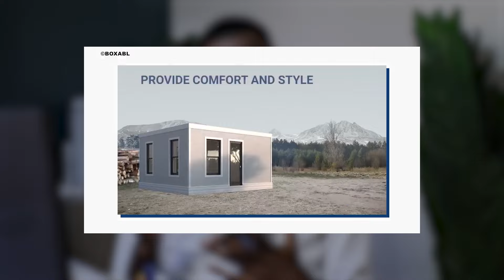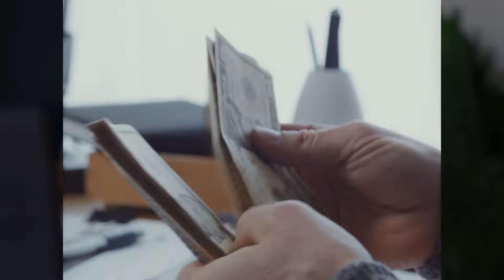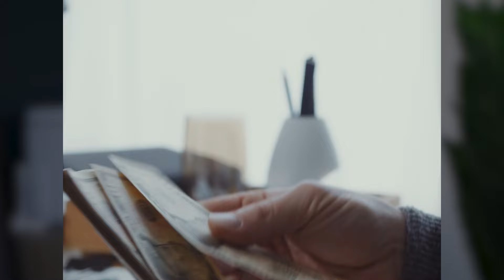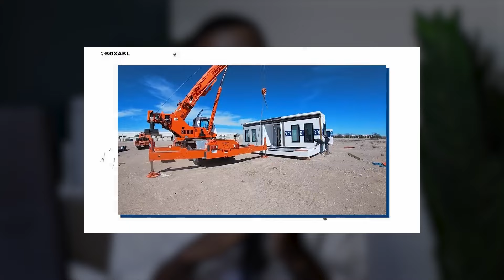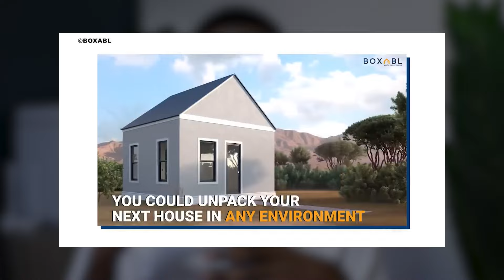les maisons préfabriquées en Afrique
Dans cette vidéo nous vous parlerons des maisons préfabriquées.

N’hésitez pas de nous contacter pour nous parler de votre projet immobilier allant de la conception des plans à la réalisation (villa, maison, immeuble, hôtel, lodge ou même un bâtiment commercial…)

Roa - Summer Days
Téléchargement gratuit :
Musique proposée par Audio Libre : • Musique Libre de Droits Calme Joyeuse Gratuite pour Voyage ｜ Roa - Summer Days